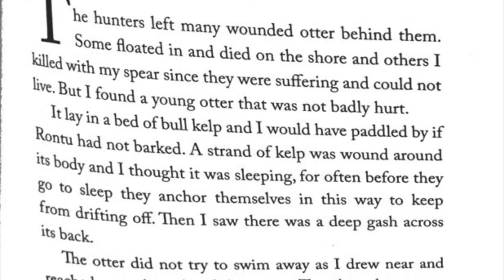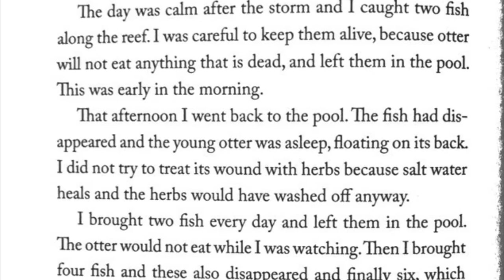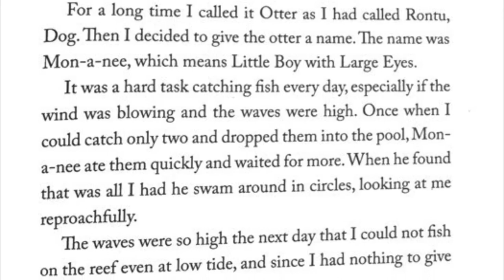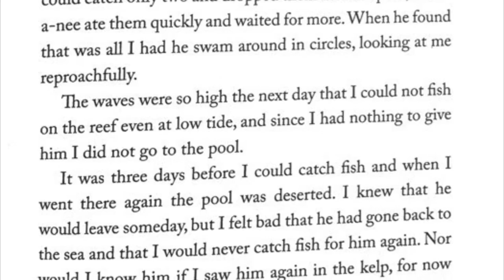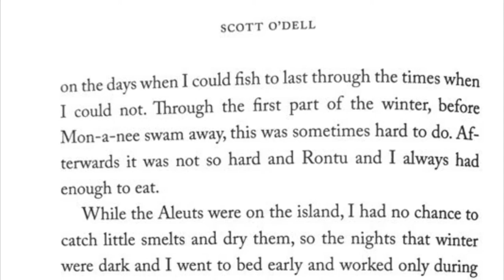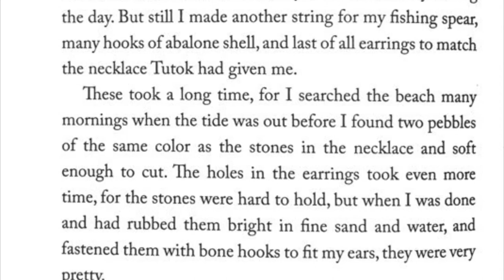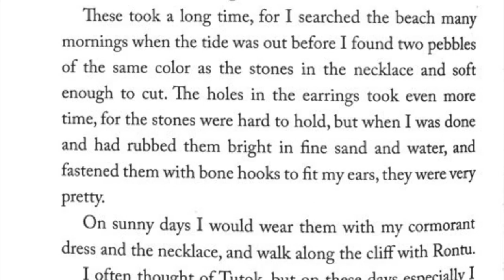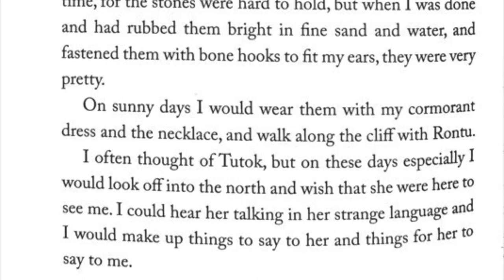Island of the Blue Dolphins-Chapter 23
Hello Ms. Hernandez here!
This is a read aloud of the novel, Island of the Blue Dolphins. In this video, I will be reading Chapter 23 and asking some questions as we go along. This time I focused on Life Science, talking about the sea life and landforms.